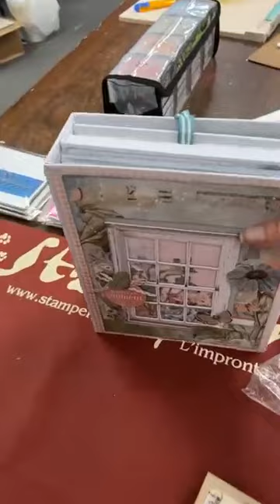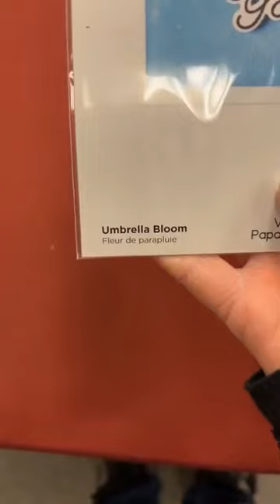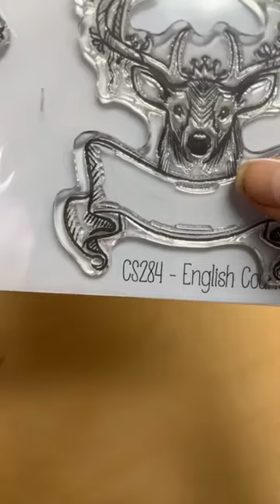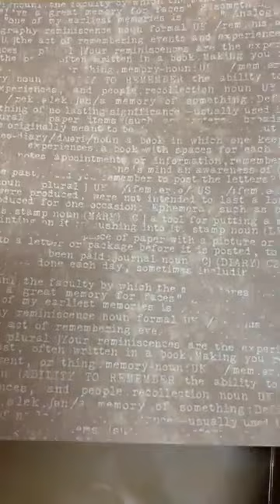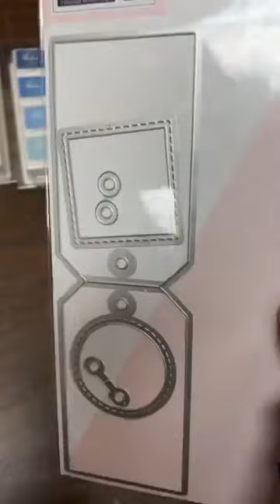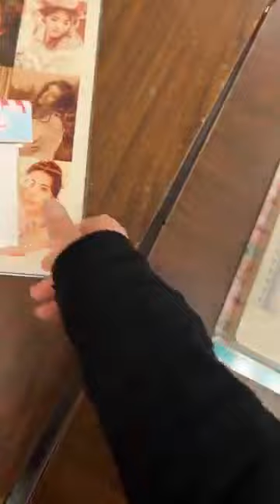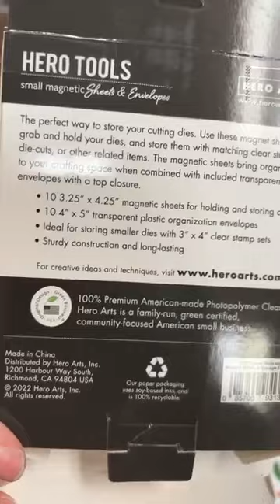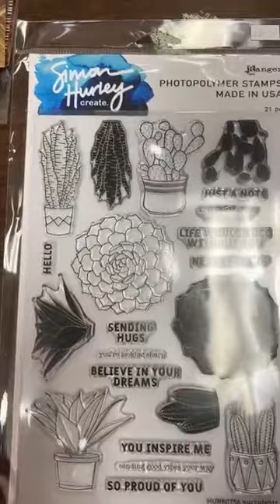Quoi d'neuf?! * 20 JANVIER 2023 * This Just In!